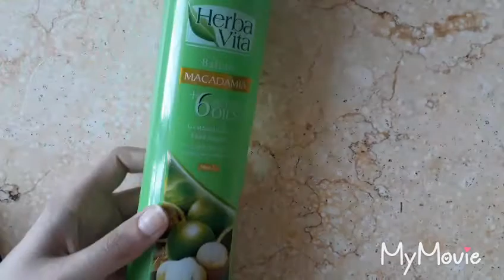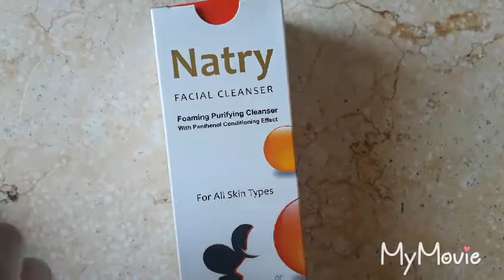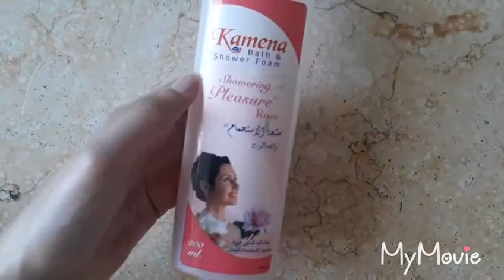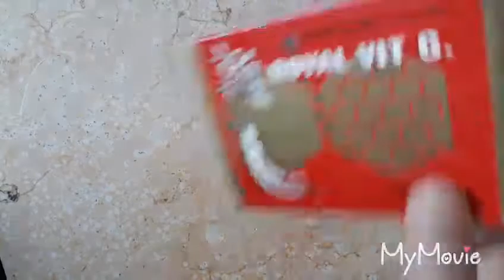منتجات خلصت هرجع اشتريها تاني ولا لأ (الجزء الرابع)